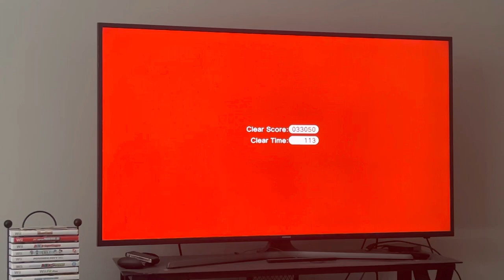Super Mario 3D World World Flower Part 1 (High Definition)